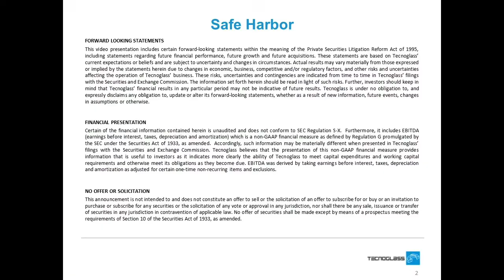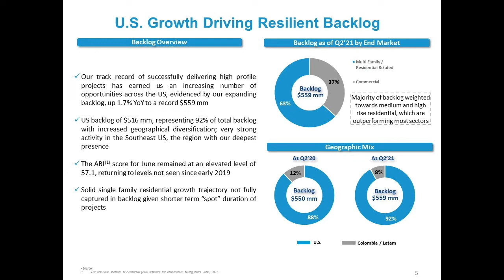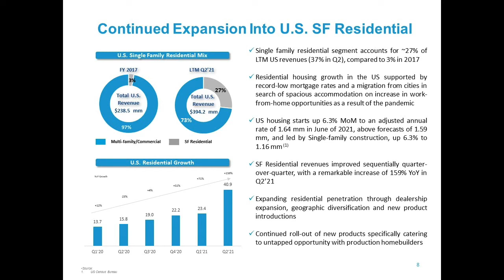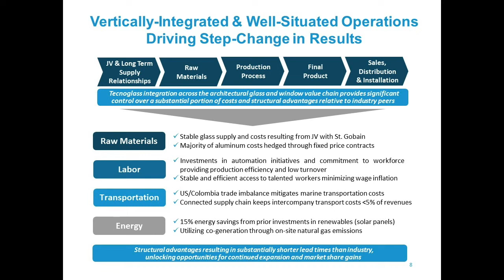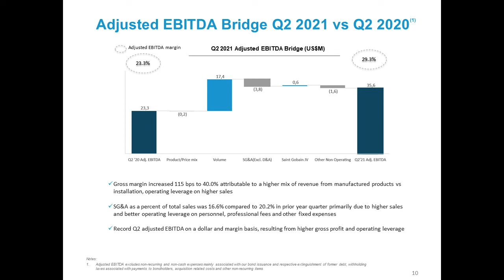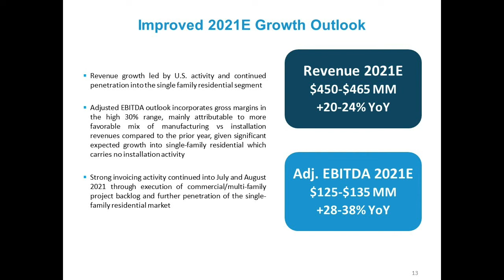Tecnoglass Inc. Second Quarter Results 2021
Tecnoglass Inc. is a leading vertically integrated manufacturer, supplier, and installer of architectural glass, windows, and associated aluminum products for the global commercial and residential construction industries.